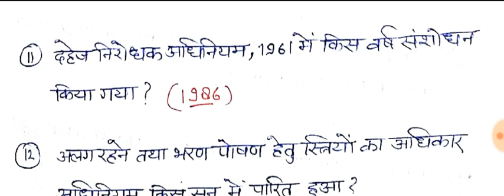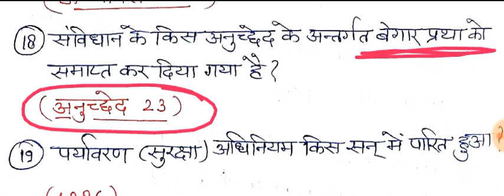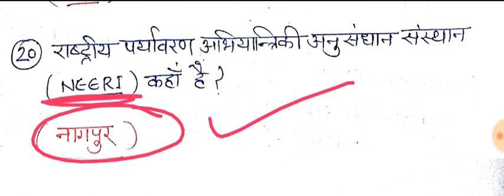Sociology for GDC and PGT.